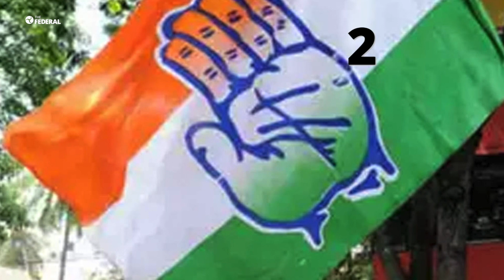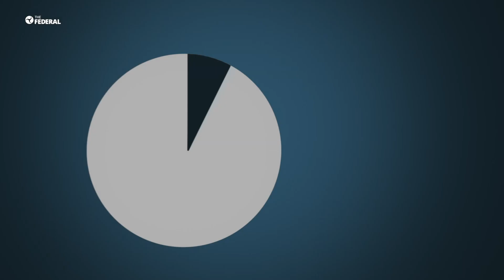Why Kapus matter in Andhra Pradesh politics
In the political history of Andhra Pradesh, Kapus have always been the kingmakers. Though they comprise 15% of the state's population, none from the community has ever become the Chief Minister. Kapus dominate the constituencies in the East and West Godavari districts, which account for around one fourth of the state assembly's strength. So, it becomes inevitable for parties to woo them ahead of every election.